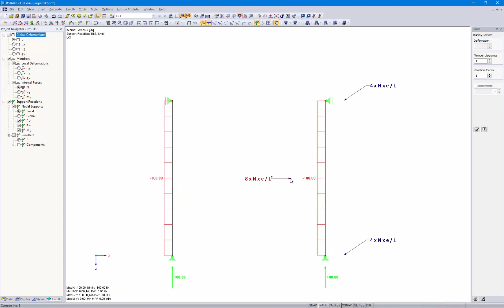[EN] [EN] FAQ 004193 | Dlaczego imperfekcje są uwzględniane w programach RFEM i RSTAB podczas obl...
Pytanie:
Dlaczego imperfekcje są uwzględniane w programach RFEM i RSTAB podczas obliczeń zgodnie z liniową analizą statyczną, mimo że definicja mówi, że zgodnie z liniową analizą statyczną nie są uwzględniane żadne odkształcenia elementów konstrukcyjnych?

Odpowiedź:
Ogólnie rzecz biorąc, niedoskonałość opisuje niekompletność konstrukcji lub odchylenie od idealnego kształtu spowodowane produkcją. Istnieją różne sposoby symulowania niedoskonałości. W programach RFEM i RSTAB imperfekcje są modelowane jako obciążenia równoważne. Definicję obciążeń zastępczych pokazano na rysunku 01 i zaczerpnięto z [1]. To samo opisano w EC 3 [2]. Ponieważ są to obciążenia równoważne zależne od siły osiowej, są one również uwzględniane w obliczeniach zgodnie z liniową analizą statyczną. Zaleca się, by obciążenia i imperfekcje definiować w osobnych przypadkach obciążeń, które można odpowiednio łączyć ze sobą w kombinacjach obciążeń. Przypadki obciążeń z czystymi imperfekcjami należy sklasyfikować jako typ oddziaływania "Imperfekcja" w Danych ogólnych przypadków obciążeń (patrz rysunek 02).